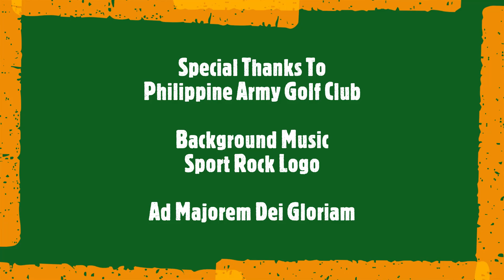Hitting Golf Balls @ Driving Range of Philippine Army Golf Club last January 4 2020